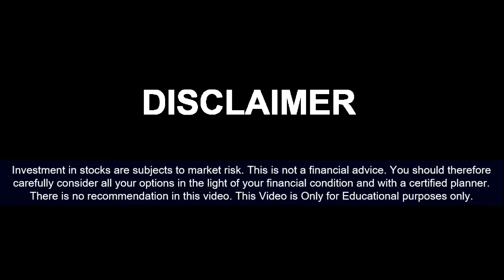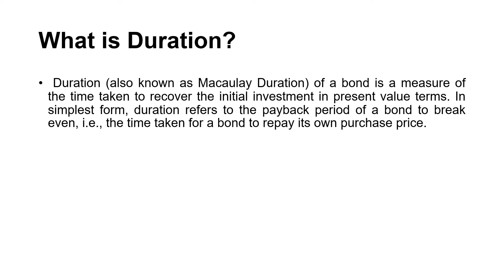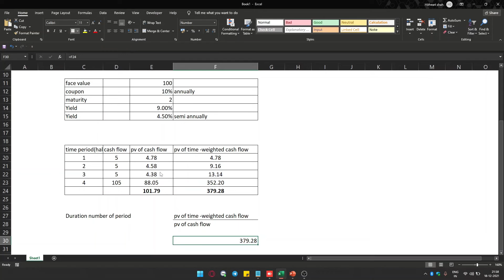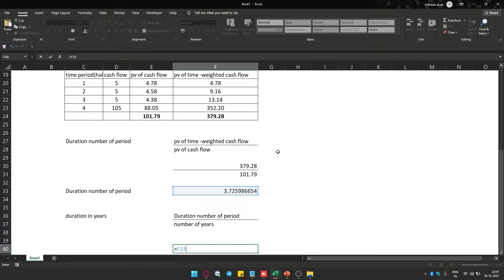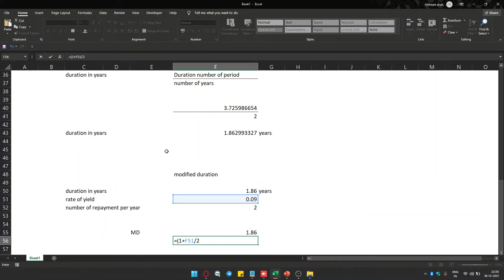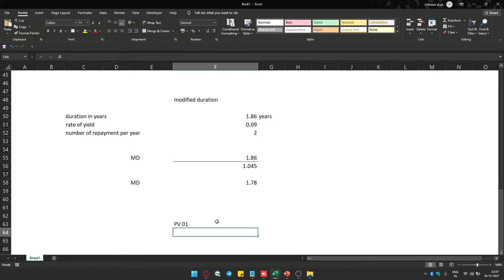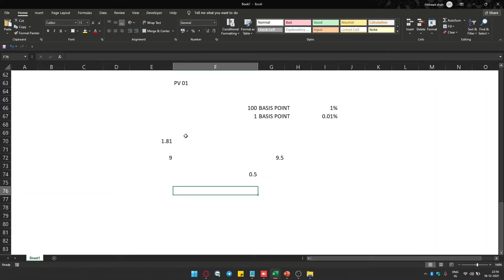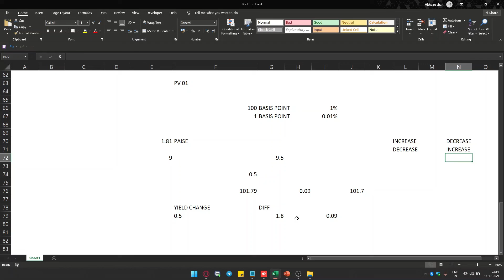What is Macaulay Duration in BOND MARKET?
In This video, you are going to understand about Duration (Macaulay duration)  at the same time you are going to understand about Modified duration and PV 01